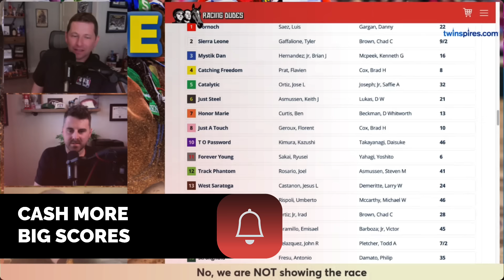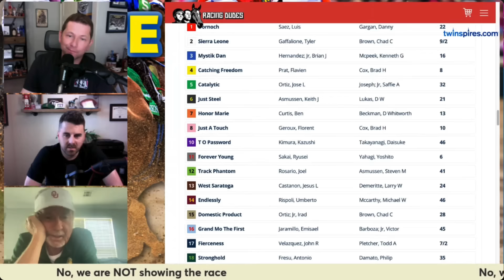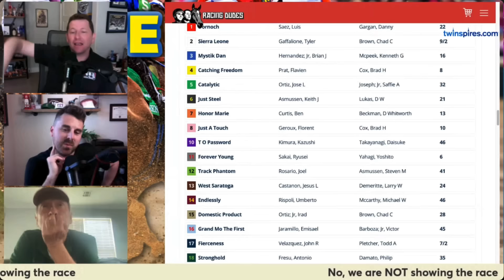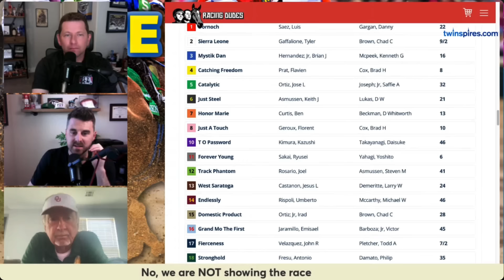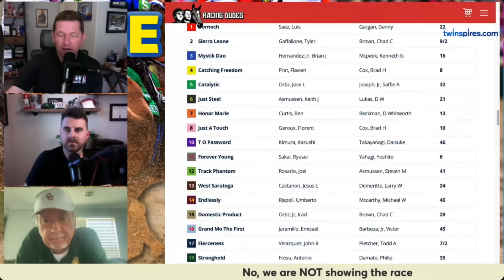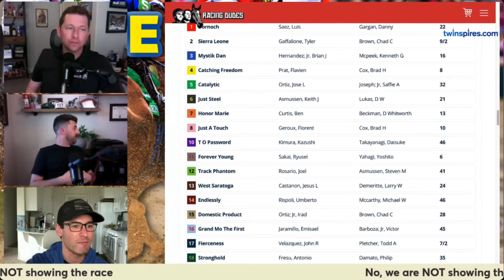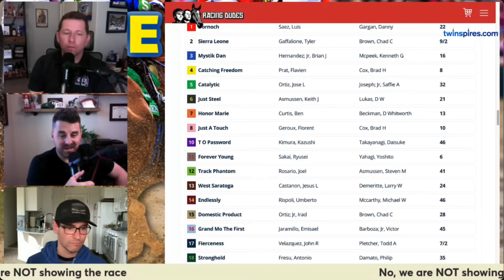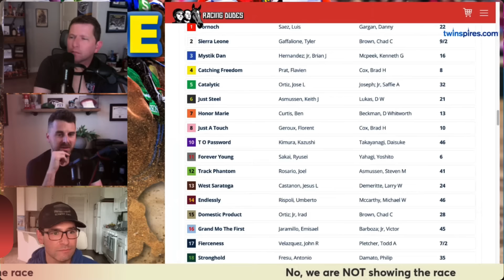Kentucky Derby 2024 Replay Analysis | Mystik Dan Wins Photo Finish Over Sierra Leone, Forever Young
The Kenny McPeek-trained Mystik Dan won the 2024 Kentucky Derby (G1) at Churchill Downs in a photo finish over Sierra Leone & Forever Young.

This was McPeek's 1st victory in the "Run for the Roses" & followed his 1st career win in the Kentucky Oaks (G1) on Friday.